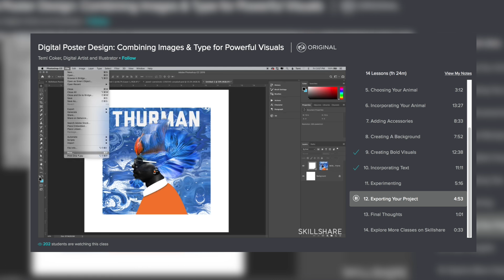When Are You a "Good Guitarist"? | Sensei Q&A #2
Guitarist/Songwriter/Samurai Born in the Manitoba prefecture of Canada, samuraiguitarist, honed his discipline under the study of the country's most powerful musical sensei. Bred on rock, raised on the blues, trained in jazz, samuraiguitarist creates incredibly innovative videos that showcase his talents on the guitar.